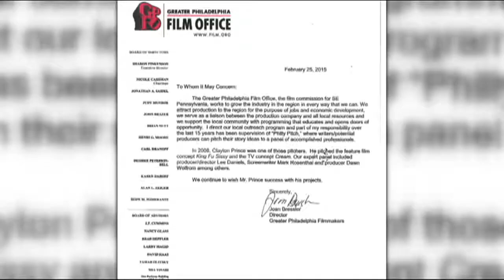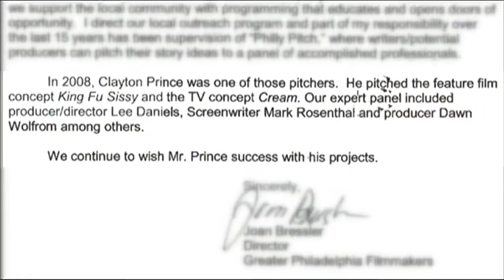Actor says idea for 'Empire' show is his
Original airdate: 10/31/2018 | Fox's hit show Empire follows a Philadelphia-born music exec who must decide which offspring will head his record label after he dies of ALS. It's the same idea Philadelphia-based actor Clayton Prince copyrighted in 2005.

"I had specifically that the baby mamma always trying to use the adult children to take 50 percent of the company, very specific," said Prince.

In 2008, he pitched the idea at the Greater Philadelphia Film Office, where he met with acclaimed writer, producer, and director Lee Daniels.

"He said, 'Oh my God, this is brilliant. Who else knows about this?' I thought that was an odd question," said Prince.

Prince says the two met for an hour. An email and video from the film office confirms the meeting.
After not hearing from Daniels, Prince self-funded a mini-version of "Cream" in 2010.